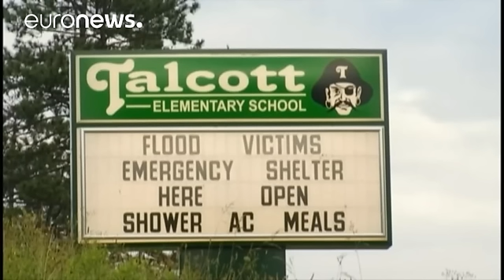24 morts dans les inondations en Virginie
Barack Obama a déclaré l'état de catastrophe naturelle dans les zones de Virginie occidentale touchées par les inondations.

Le président américain a également demandé le déblocage d'une aide fédérale d'urgence alors que le dernier bilan fait état de 24 morts et de 21.300 personnes privées d'électricité.

"Tout ce qu'on peut faire, c'est réconforter les gens" explique Tim Parsons, qui officie comme pasteur au sein de la communauté religieuse Grace. "Donner de quoi manger et leur montrer de l'aff…